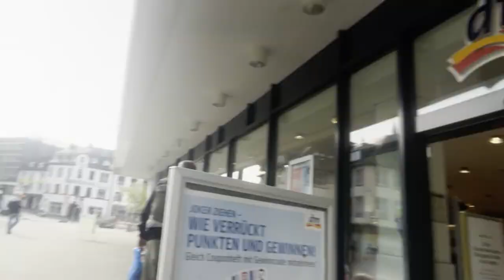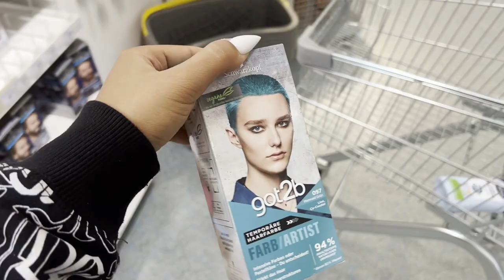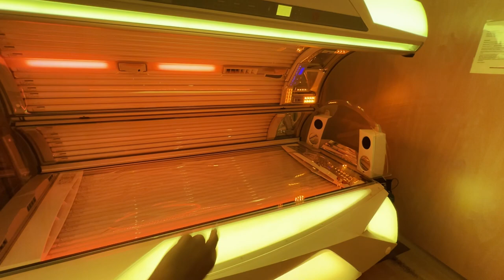Vlog امتحان رانندگی دارم هیچی بلد نیستم 🤯 -RozaLita-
هی فمیلیتا 💚 ... امروز قراره با هم بریم امتحان رانندگی بدیم ببینیم گند میزنیم یا چی 😄 ... بعدشم با هاشم قراره بریم صبحانه بخوریم و بریم خرید 🥰 ... لایک و کامنت یادتون نره و حتما چنل رو ساب کنید  😘 ... عاشقتونم 🥳

My Setup:

🌸 Camera:
Canon EOS M50 , GoPro Hero 9, iPhone 13 Pro Max

🌸 Light:
Elgato KeyLight , GVM led 480 LS

🌸 Microphone:
Blue Yeti

🌸 Headset:
Steelseries Arctis 9x , Razer Kraken Pro Neon , Razer Barracuda X , Bose Quietcomfort Earbuds

🌸 Love u 🌸